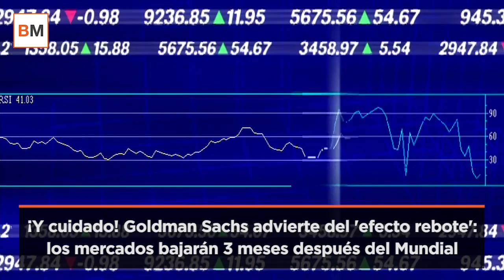¿Quién gana realmente dinero en el Mundial de fútbol más caro de la historia?